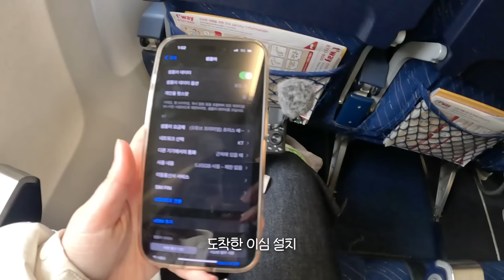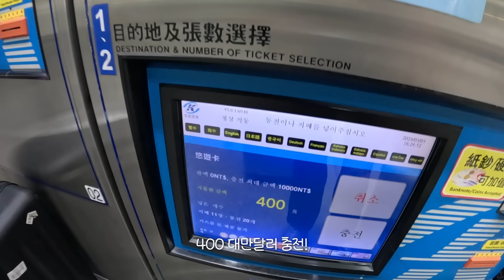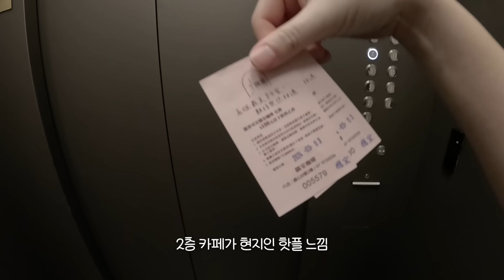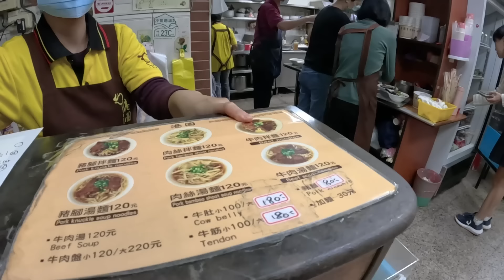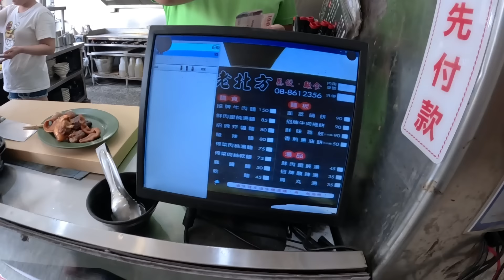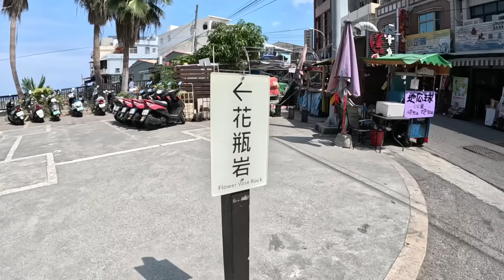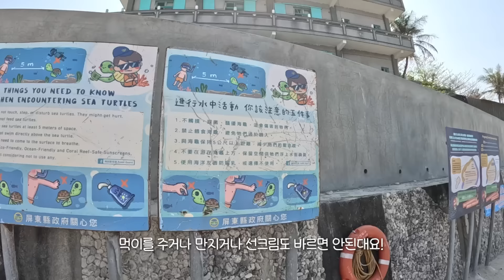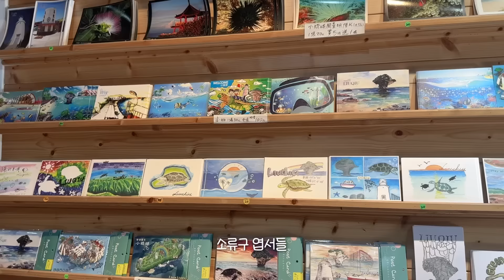나홀로 대만여행💙 가오슝 외않가..? 현지인맛집 우육면, 망고빙수, 거북이섬 소류구 스노클링, 보얼예술특구 플리마켓, 발마사지 | EP1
혼자 다녀온 대만 가오슝 여행 1편 영상입니다!
가오슝은 처음인데 너무 힐링되고 너무 좋았어요ㅠㅠ
대만 감성 낭낭하면서 바다까지 있고 타이베이보다는 조용하고 여유로워서
완전 제 스타일... 또 갈래.

✔️ 다녀온 장소 (구글맵 검색 가능한 이름)
- 癮室 inns hotel
- 항원우육면
- 보얼예술특구
- 하이즈빙
- 101발마사지
- 소류구 (류추향)
- 小琉球老北方蒸餃麵食專門店 (소류구 우육면 먹은 곳)
- 冰坊 in Liuchiu (빙수집)
- 대중부잠 (스노클링업체)
- 小琉球蜜仔蕃薯糖（民生店）(고구마쿠키)
- 琉球瘋 (기념품샵)

✔️ 제품정보
 - 옷
앙또드 조통 가을 봄 여름 썸머 단가라 (지그재그)
체리미 여리여리 루즈핏 시스루 커버업 셔츠
나이니 소녀 골지 레이스 가디건 레이어드 이너 나시 슬립
데일리쥬 페스토 빈티지 데님 와이드팬츠
 - 그외
앵브룩스 youth heart necklace
소우소우 가마구치백 (체인은 쿠팡에서 샀는데 현재 판매중단ㅠ)
뉴발란스 1906
핑크핀 에이하인드
로젤 쿠보 캐리어 26인치
롤리팟 삼각대
 - 립제품
텐스 샤인모먼트 글로시 틴트 02 + 롬앤 글래스팅 컬러글로스 01 (day1)
포렌코즈 타투 글래스 틴트 03 (day2)

• BGM
오늘의 일기 - 다수의 곡 사용